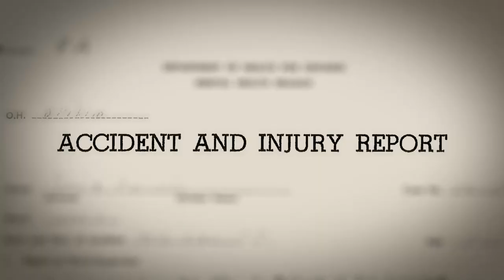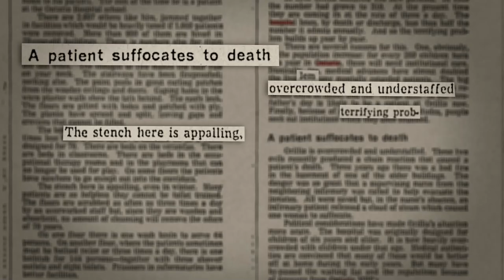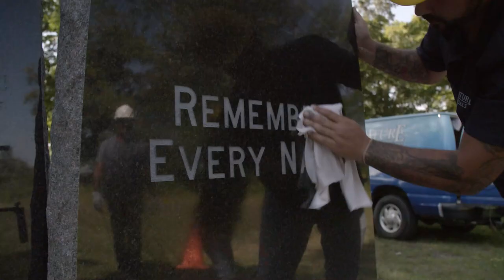Hot Docs 2022 Trailer: UNLOVED: HURONIA'S FORGOTTEN CHILDREN